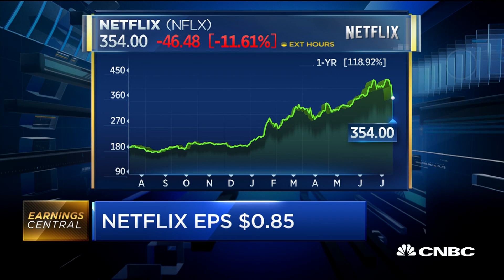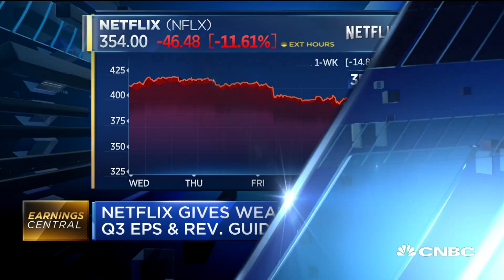Netflix' shares tumble on subscriber 'hiccup': Analyst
Barton Crockett, B. Riley FBR senior analyst, parses Netflix's quarterly numbers and provide his thoughts on streaming wars as the battle for subscribers heats up.